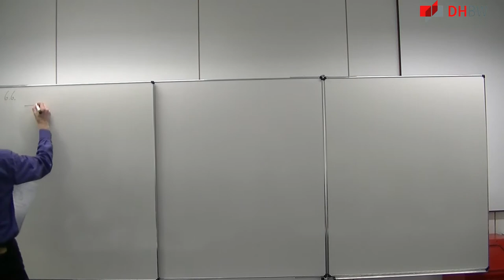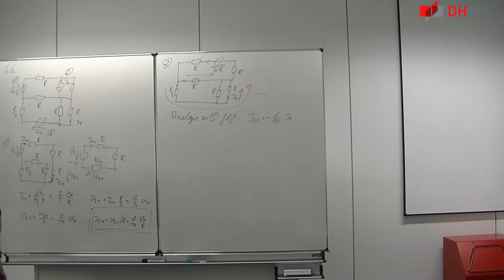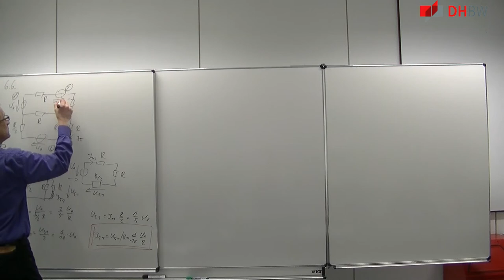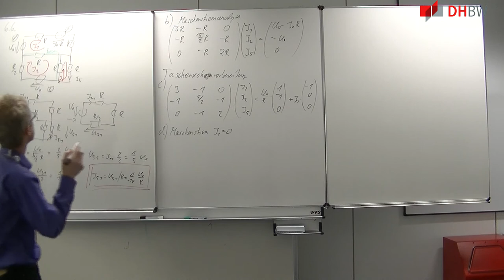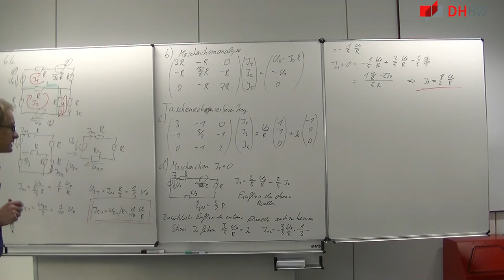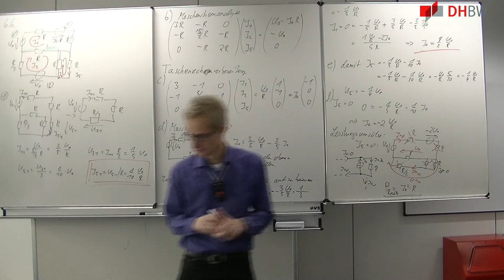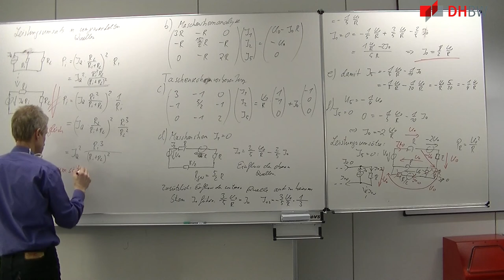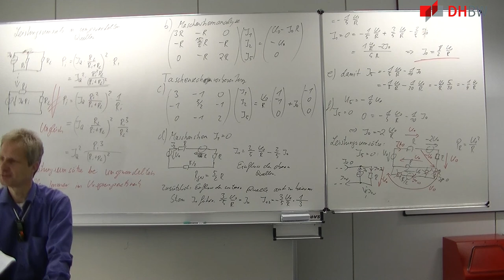Elektrotechnik 12: Aufgabe 6.6 Überlagerungsverfahren, Maschenstromanalyse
Themen sind

   - Aufgabe 6.6
   - Spezielle Aufgabe zum Maschenstromverfahren und Überlagerungssatz

verschrieben habe.